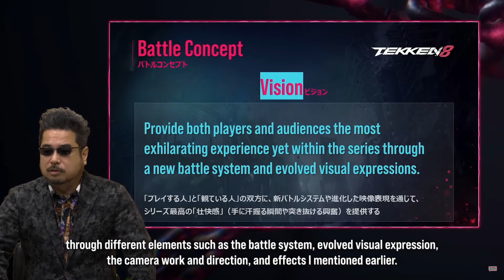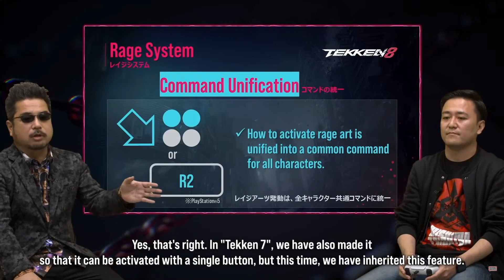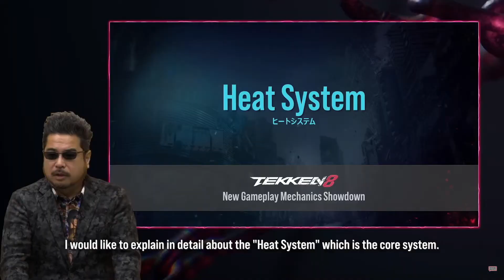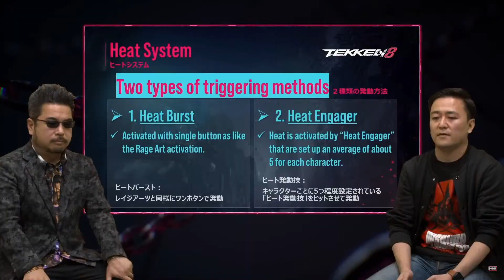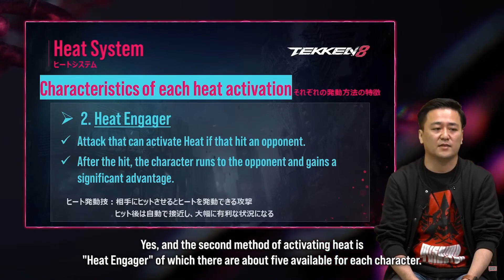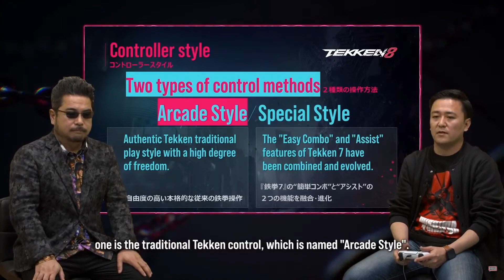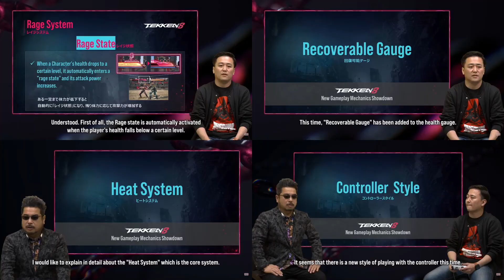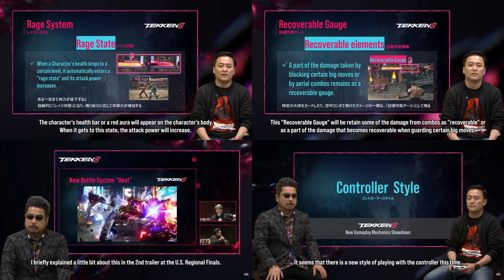Tekken 8 : Toutes les Nouvelles Mécaniques !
Chapitrage :
00:00 Introduction
00:56 Tekken World Tour
01:35 Présentation
02:33 Rage Art
03:23 Recoverable Gauge
04:05 Heat System
05:40 Heat Burst
06:44 Heat Engager
07:34 Heat Energy
08:28 Bilan et Avis
10:29 Controller Style
11:23 Conclusion